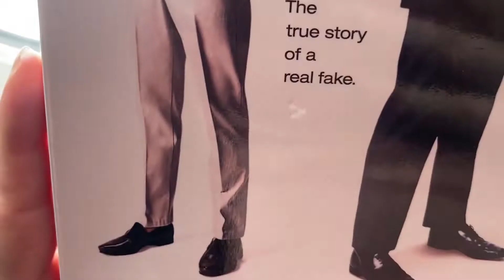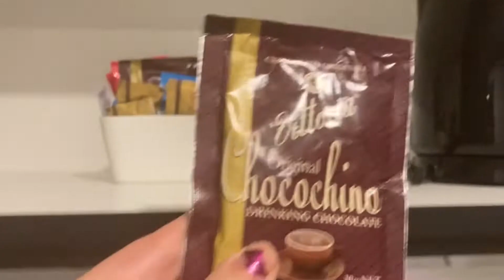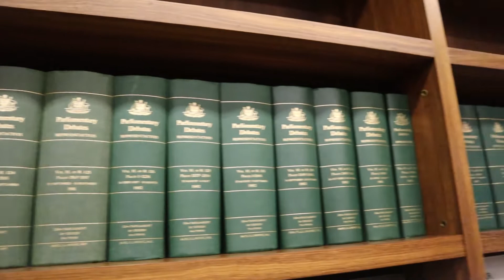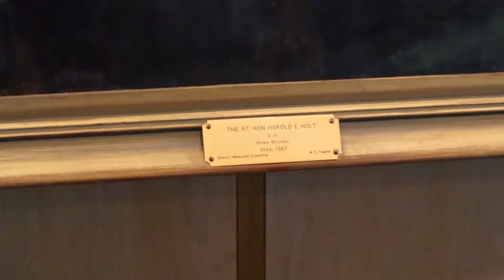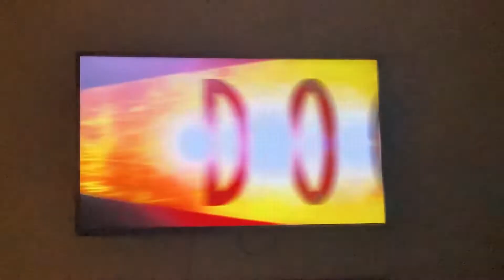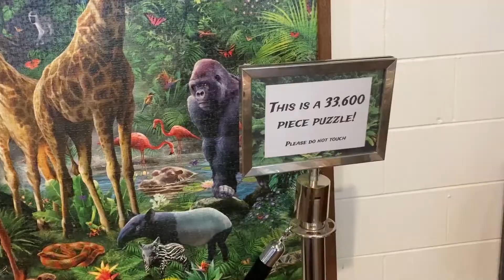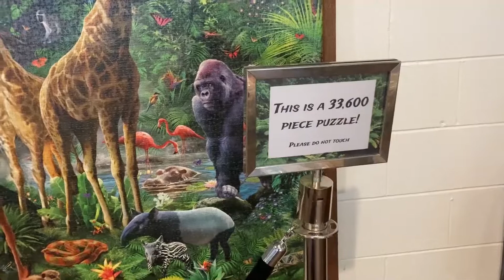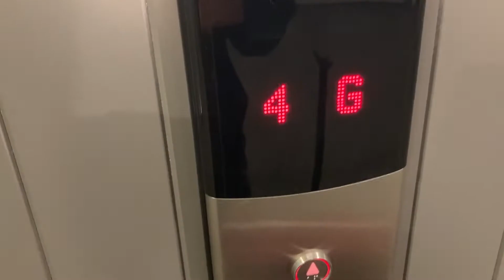Exploring The Australian Capital Territory | MY FIRST SOLO TRAVEL VLOG!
Forever grateful to have had the opportunity to solo travel in such a beautiful city, hope you enjoy this video of me exploring the highlights of Canberra, obsessing over cute animals, and running down the stairs in false fire alarms! This marked the beginning of a significant chapter in my life, so here is to many more travel videos to come 🙂

Timestamps:
0:00 - Day 1: Flights & Fire Alarms
2:18 - Day 2: Highlights of Canberra
5:25 - Day 3: National Zoo and Aquarium
7:25 - Day 4: Zoo Electric Boogaloo
8:19 - Day 5: Parks & Dinner
10:07 - Day 6: Off to Sydney!